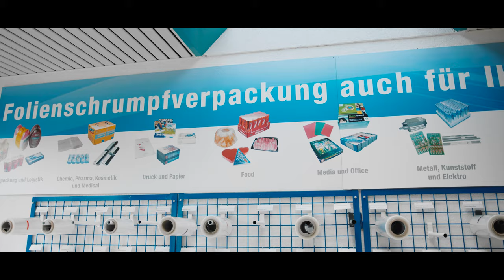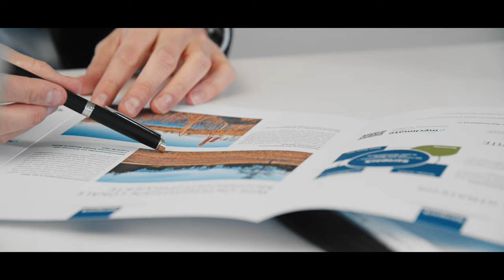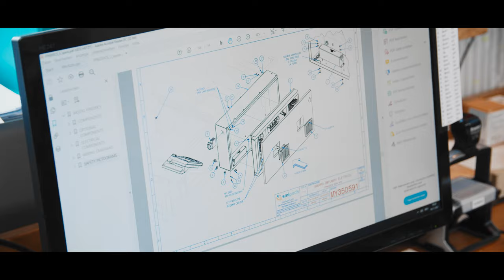Saropack Unternehmensfilm 2021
Unternehmesfilm der Saropack Gruppe, Erklärung zu optimalen Folienverpackungslösungen